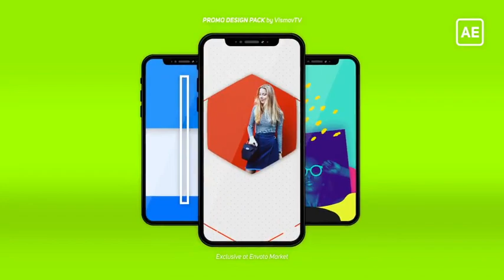Promo Design Pack V1.2 21877188